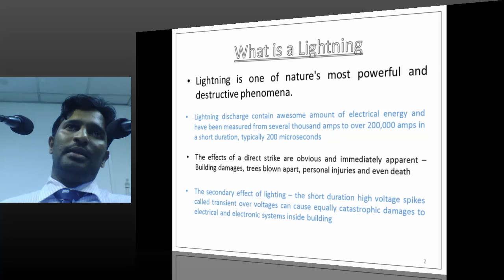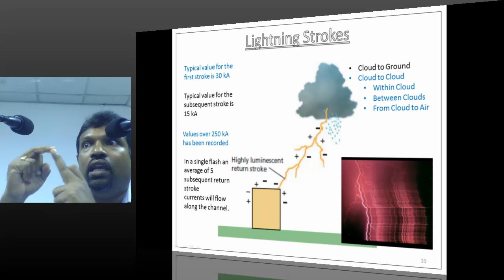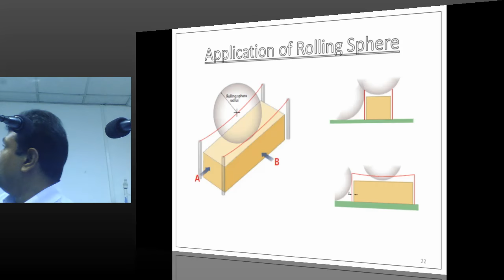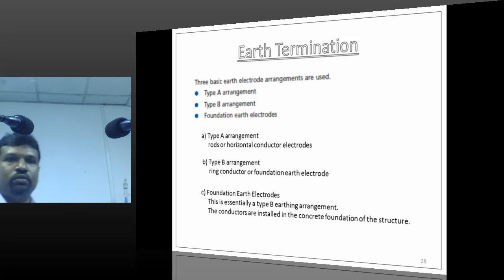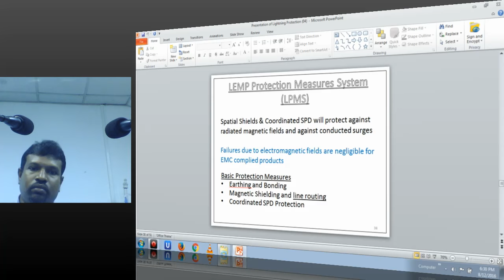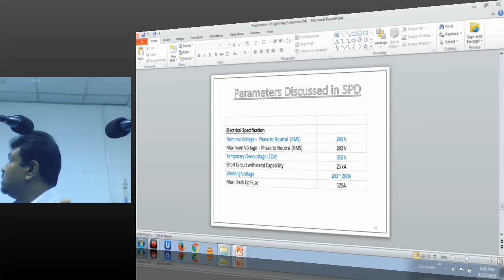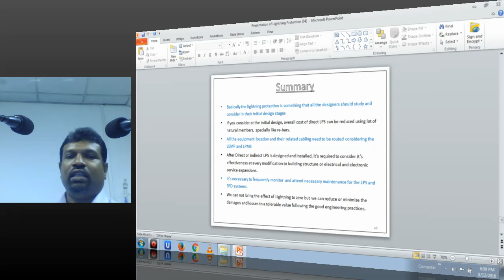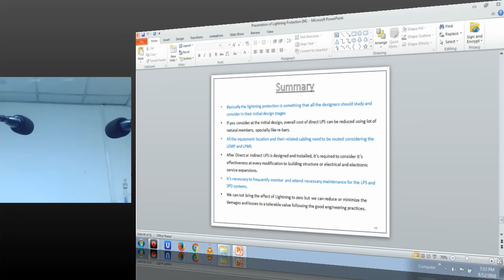PUBLIC LECTURE : Basics of Lightning Protection & Surge Protection Systems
Mr. Thushara Gunawardana

Presenter:

He is currently working as Director Engineering – Global Trading Systems (Pvt) Ltd, Director – Accumed Healthcare (Pvt) Ltd, Project Manager – Richardson Project (Pvt) Ltd, Electrical Consultant – New Anthony’s Farms (Pvt.) Ltd. & Electrical Engineer (Design) – Arch-Triad Consultants (Pvt) Ltd.

He was involved in The Palm Jumeirah Gateway Towers, Car Park Podium, Office & Apartments Project in Dubai, the entrance to Palm Jumeirah, the man-made island and the depot to the first monorail in Dubai. He was engaged in design & implementation stages of the building services projects including lightning protection systems while working for Taisei Corporation International Division.

He was also involved in considerable number of lightning protection systems design and Installation projects in Sri Lanka with Richardson Projects (Pvt) Ltd, while coordinating with Furse UK for design and installation related matters. He had been trained by Furse representatives who are involved in the production of international standards on lightning protection.

He has gained experience in the Bandaranaike International Airport Development Project from 2003 to 2007, which is one of the major projects in Sri Lanka. He has dealt with all technical and coordination issues related to main contractor, Taisei Corporation. Apart from these, He also gained experience as an Electrical engineer in Kukuleganga Hydro power station and two 20MW Diesel Power plants in Matara and Horana.

He is an Engineer holding a BSc in Electrical & Electronic Engineering from University of Peradeniya and currently an Associate Member of IESL.

Synopsis:

Lightning is one of the nature’s most powerful and destructive phenomenon. Lightning strikes present a real and significant threat to life, to the structures in which we live, to work and to the electronic systems which support our daily lives.

Direct lightning strikes damage structures, and create fire, explosions and electric shock hazards while indirect lightning creates transient over voltages which degrades electronic systems and disrupts essential services.

Protecting against the consequences of lightning is now of paramount importance to our commercial, Industrial and public service institutions.